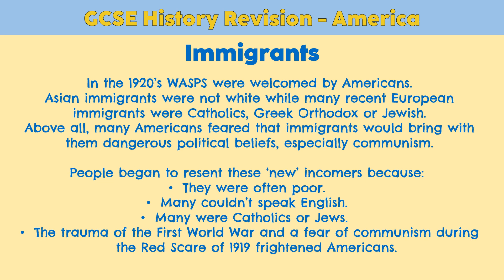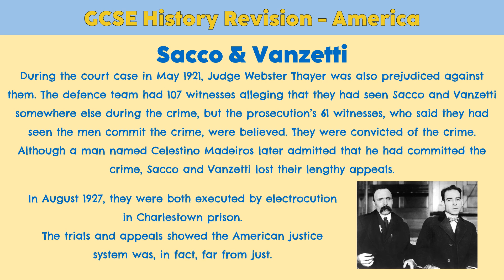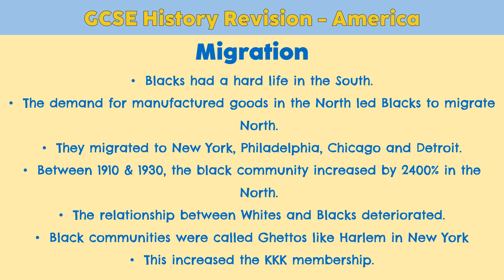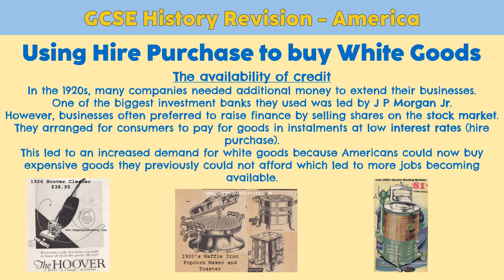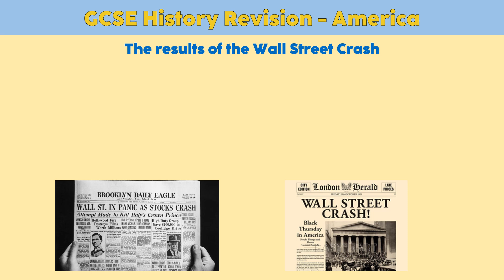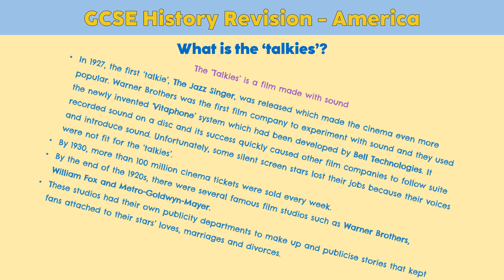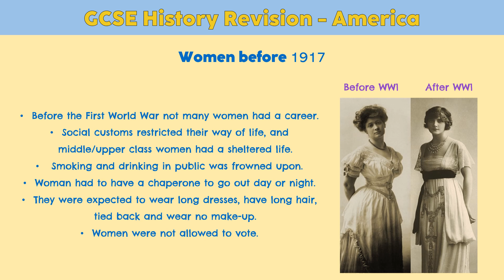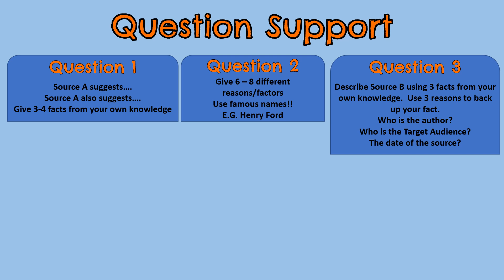GCSE History Revision Quiz - American 1910-1929 WJEC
Are you a GCSE student studying History? This Revision Quiz has everything you need to know!! The video has 7 parts for the 7 topics within America 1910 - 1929.

0:00 Introduction
0:11 Part 1
3:21 Part 2
5:57 Part 3
6:55 Part 4
9:55 Part 5
11:46 Part 6
14:17 Part 7
16:53 Question Guidance